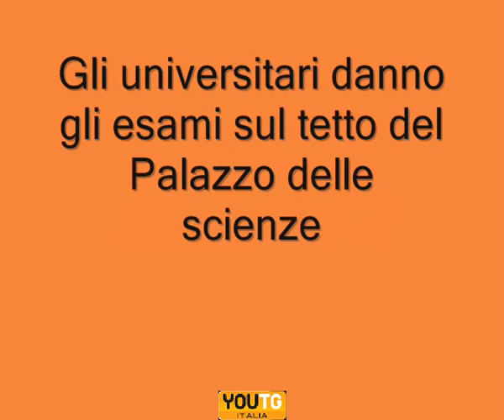Cagliari, gli universitari danno gli esami sul tetto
La mobilitazione contro il ddl Gelmini non ferma le attività all'interno delle università. Gli studenti hanno deciso di dare gli esami sul tetto de Palazzo delle scienze, occupato da martedì notte da universitari e ricercatori.